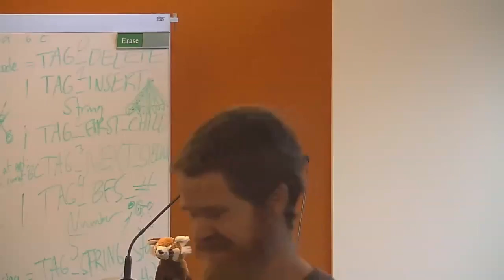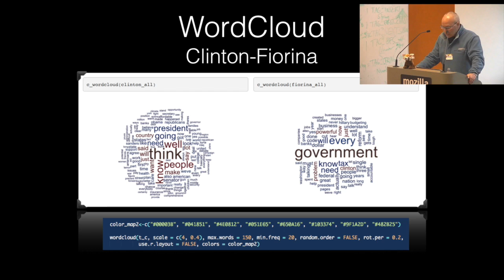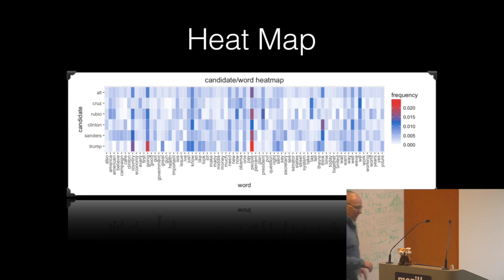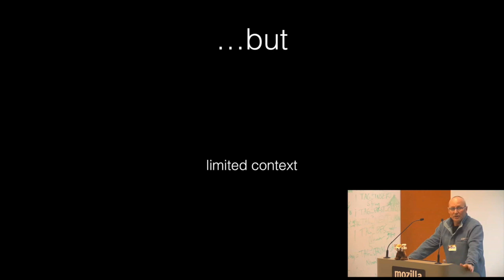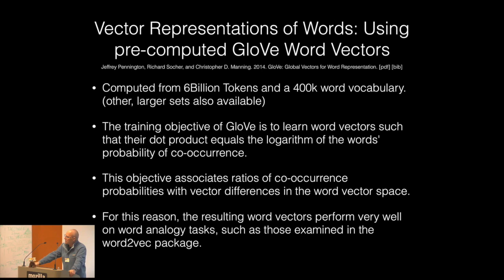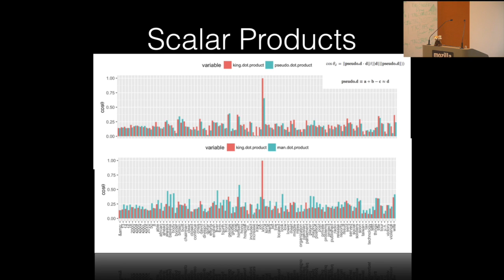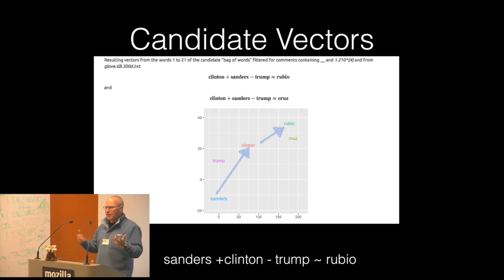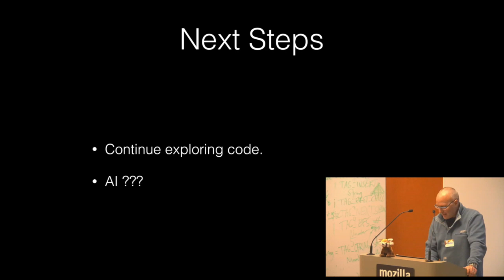pdxrlang meetup: Unsupervised politics, machine learning, and R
Talk at Portland R user group on 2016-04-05.

Speaker: Winston Saunders

Abstract: Word vectors, derived by deep learning algorithms applied to billions of words of text, provide powerful semantic models of language. Code in R, demonstrating [queen] + [man] - [woman] ~ [King] to about 90% accuracy will be reviewed. Building first on exploratory "bag of words" analysis of Presidential debate texts, we'll explore, using pre-computed GloVe vectors (Pennington et al relationships like [sanders] + [trump] - [clinton] ~ [cruz] and how candidate positions align to rhetorical sentiment like [government] + [people] - [tax]. This analysis is work in progress. We'll also test empirical limits (aka failed experiments). Active feedback is both sought and welcome.